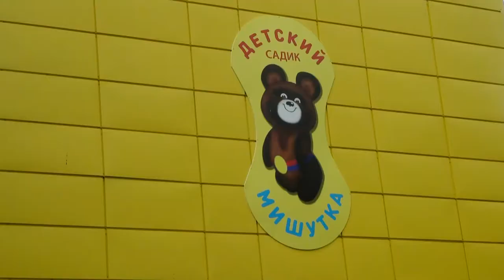Десна-ТВ: Детский сад "Мишутка" – оазис детства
Поддержка Смоленской АЭС и концерна «Росэнергоатом» во взаимодействии с администрацией Десногорска чувствуется во всех сферах социальной жизни города. Ни одна из возникающих проблем не остается без внимания атомщиков, тем более, когда дело касается малышей, их комфорта и безопасности. В 2018 году продолжается благоустройство детских садов. Замечательным подарком воспитанникам «Мишутки» стали новые прогулочные площадки с игровыми и спортивными комплексами.